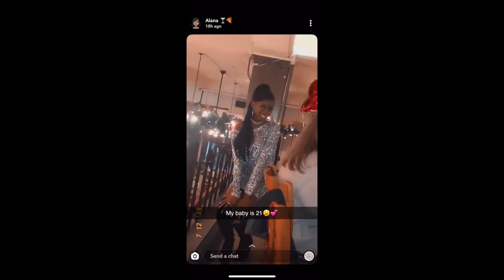Vlogmas Day 9 | My 21st Birthday Dinner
Welcome to VLOGMAS Day 9! Today I celebrated my 21st birthday with a bunch of my friends. My actual 21st isnt until the 11th, so get ready for a lot of birthday videos.

★FAQ★